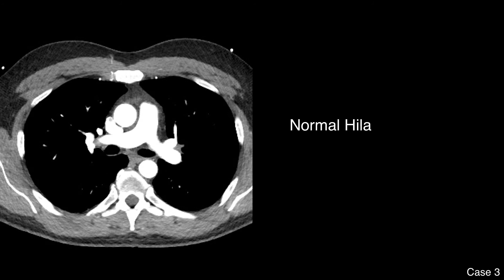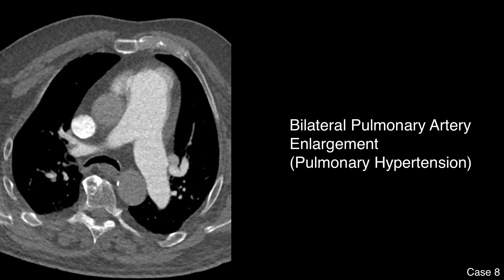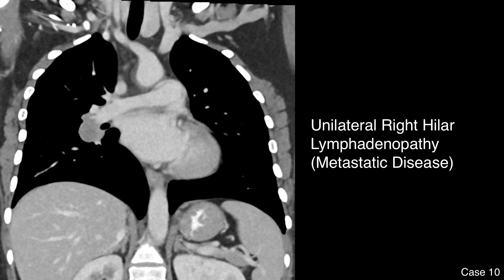5 Minute Drill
10 Cases, some normal and some abnormal. Quiz yourself and improve your pattern recognition. The theme for this 5 minute drill is the Pulmonary Hila.

Textbooks I like for chest radiology—
Med students and all residents: Felson’s Principles of Chest Roentgenology

Radiology residents: Thoracic Imaging: Pulmonary and Cardiovascular Radiology

Thoracic radiology fellows:  Muller’s Imaging of the Chest: Expert Radiology Series

00:00 Introduction
01:03 Case 1
01:20 Case 1 Answer
01:33 Case 2
01:51 Case 2 Answer
02:06 Case 3
02:23 Case 3 Answer
02:37 Case 4
02:54 Case 4 Answer
03:07 Case 5
03:25 Case 5 Answer
03:39 Case 6
03:56 Case 6 Answer
04:09 Case 7
04:29 Case 7 Answer
04:41 Case 8
04:58 Case 8 Answer
05:12 Case 9
05:30 Case 9 Answer
05:42 Case 10
06:00 Case 10 Answer